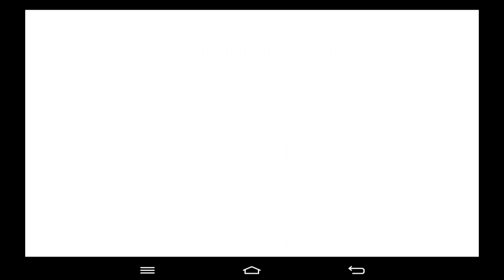LINE RANGERS 156 (no boss mode-1 item) by 【R.E.G】 Cony